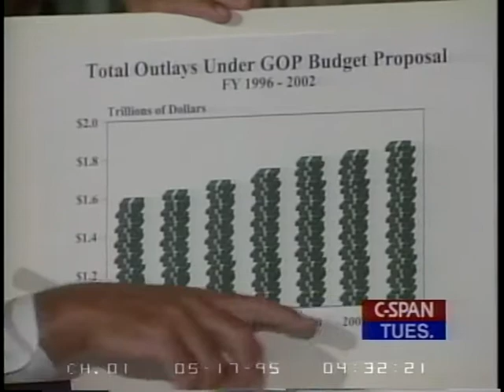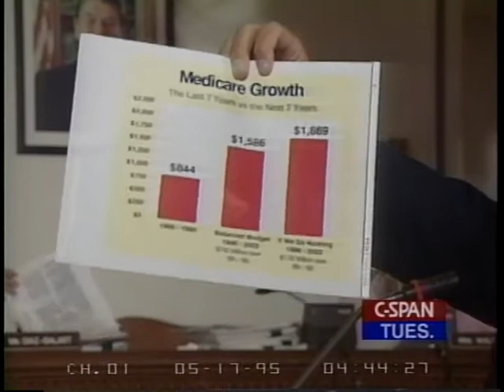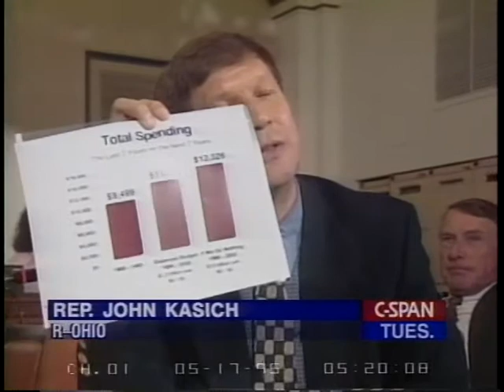Federal Budget Resolution Rule Part 1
Federal Budget Resolution Rule Part 1 - House Committee on Rules - 65147-1-DVD - 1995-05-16 - Committee members discussed how the House would debate its budget resolution. They also heard testimony from several legislators.   Filmed by C-SPAN. Non-commercial use only.